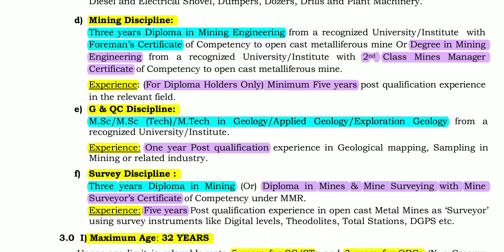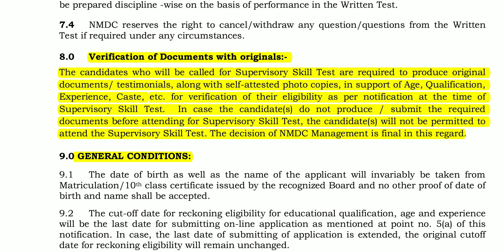NMDC recruitment notification 2022|junior officer|public sector jobs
NATIONAL MINERAL DEVELOPMENT CORPORATION (NMDC) LIMITED RECRUITMENT NOTIFICATION 2022.

NAVARATNA PUBLIC SECTOR ENTERPRISE.
MINISTRY OF STEEL.